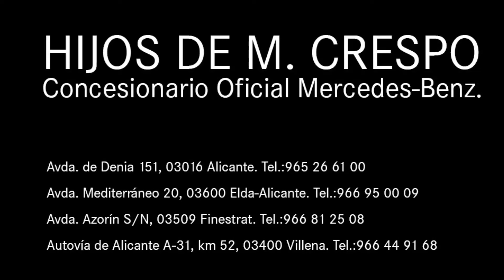Mercedes Benz: Entrega a Adrián, de Cervezas Postiguet